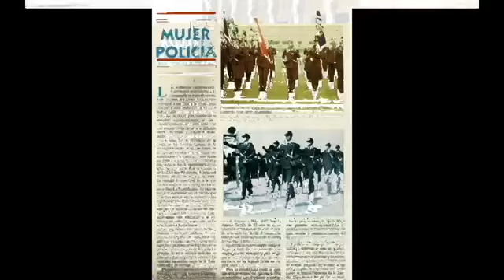Yauricocha 1989 - 1990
Video de Demetrio 👨🏻‍✈